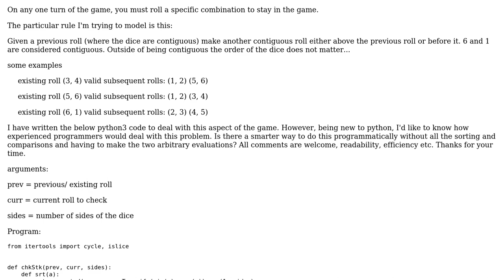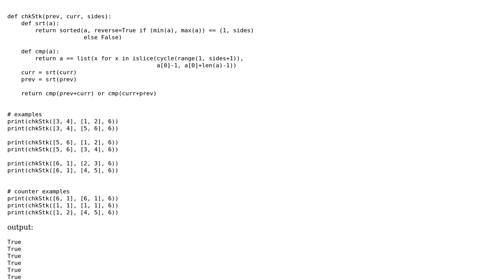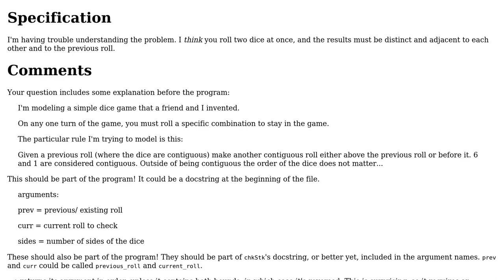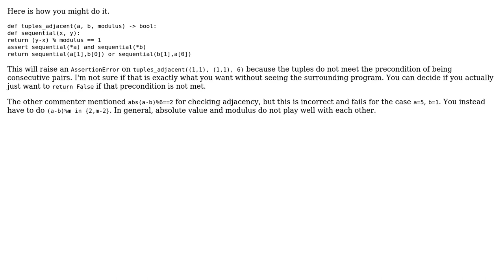Code Review: Checking against a specific sequence in python (2 Solutions!!)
Code Review: Checking against a specific sequence in python

With thanks & praise to God, and with thanks to the many people who have made this project possible! | Content (except music & images) licensed under CC BY-SA | Music | Images & others | With thanks to user user513093 user Peilonrayz user mAndroid user Anonymous and the Stack Exchange Network Trademarks are property of their respective owners. You are responsible for your own actions.